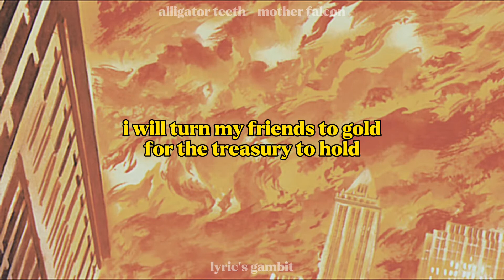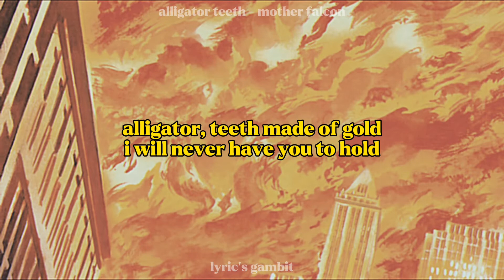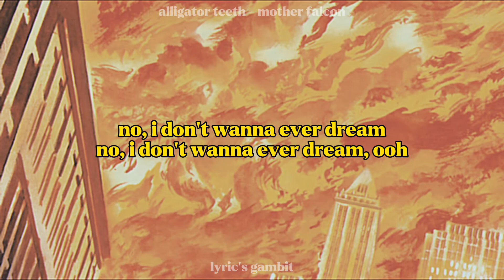Alligator Teeth - Mother Falcon | lyrics